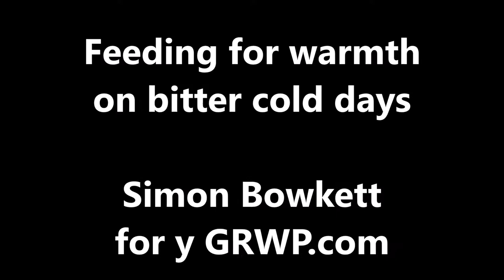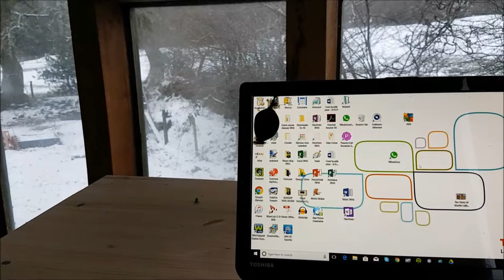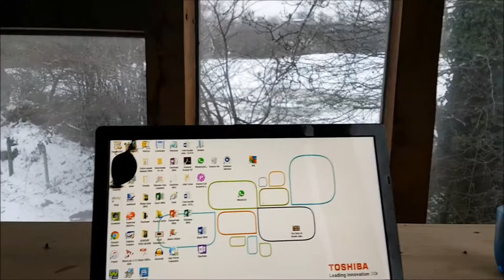Feeding for warmth on bitter cold days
Five minutes on feeding to keep out the cold on bleak days ... and God's Word to shivering souls